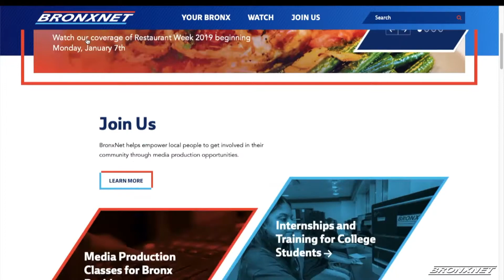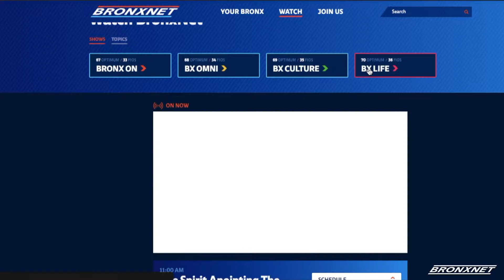OPEN: Huwe Burton and Susan Friedman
Recently exonerated Bronx man, Huwe Burton, speaks about his experience after spending 19 years in prison for a crime he didn't commit. He's joined by his attorney from The Innocence Project, Susan Friedman.